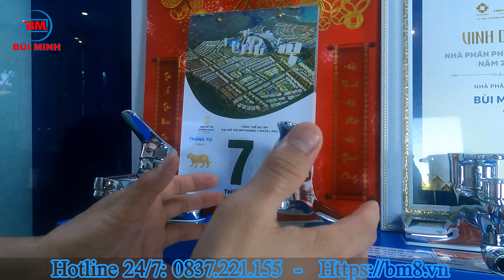3 mẫu vòi chậu 3 lỗ Viglacera giá bán khoảng 1 triệu - Thiết bị vệ sinh Bùi Minh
- Đặc điểm chung của cả 3 chậu:
+ Loại vòi: 3 lỗ nóng lạnh
+ Màu: Crom
+ Sản xuất theo: Dây chuyền Italya
+ Bộ chia nước độ bền 10 năm
+ Đầu vòi nhựa chịu đến 140 độ C trong
+ Gioăng cao su chịu mài mòn tốt với nhiệt độ lên tới 90 độ C
- Đặc điểm riêng:
+ Kiểu dáng khác nhau
+ Giá bán VG 302 và VSD 302 là 1.050k còn VG 368 là 1.140k tại thời điểm 1/6/2022
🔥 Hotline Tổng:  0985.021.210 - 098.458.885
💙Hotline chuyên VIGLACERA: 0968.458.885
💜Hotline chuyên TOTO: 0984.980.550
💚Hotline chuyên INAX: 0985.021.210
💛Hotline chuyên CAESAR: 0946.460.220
💖Hotline chuyên GẠCH ỐP LÁT: 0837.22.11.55
  1. Showroom Trung Văn
📞 Hotline: 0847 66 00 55
 2. Showroom Hà Đông
📌 Địa chỉ: 285 Lê Trọng Tấn, Hà Đông, HN
📞 Hotline: 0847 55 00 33
  3. Tổng Kho Hà Nội
📌 Địa chỉ: Số 2, Phố Xốm, Hà Đông, HN